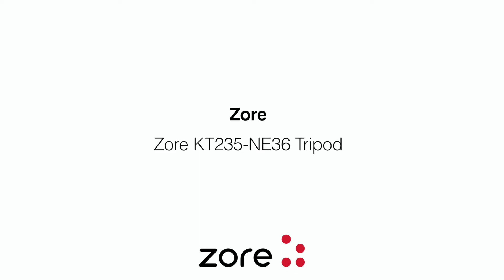Zore - KT235-NE36 Tripod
​​Resim çekerken profesyonelliği hissedin

Çeşitli çekim ortamlarının gereksinimlerini karşılar

360 Derece dönebilen kafa

Ayrılabilir monopod tasarım

Ayaklar ayrı ayrı sökülebilir ve ayarlanabilir

Yükseklik sabitleyici kilit sistemi

Hafif ve kolay taşınabilir

Ayrılabilir ayak pedi

1.43 Kg. Ağırlık

4 Kg Kadar taşıyabilir

167cm maximum uzunluk

51cm minimum uzunluk

Alüminyum alaşım ve sert PC malzeme

4 bölümden oluşur